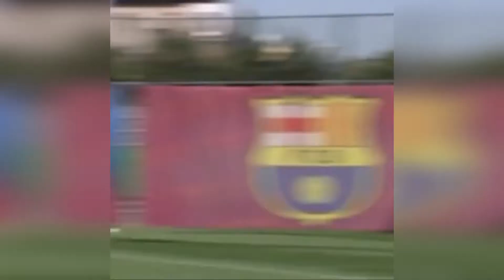Best soccer vines